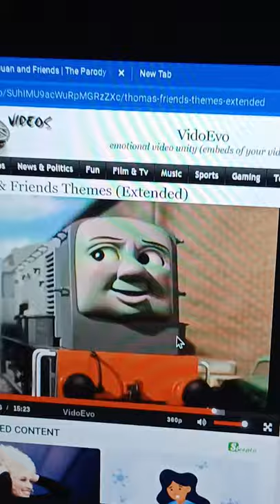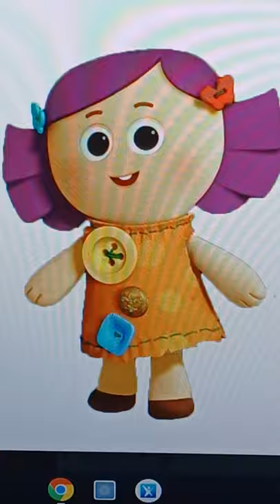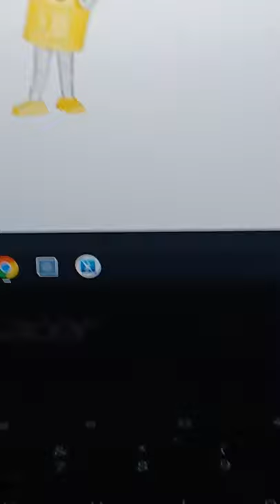Juan Aguero and Friends Themes Final